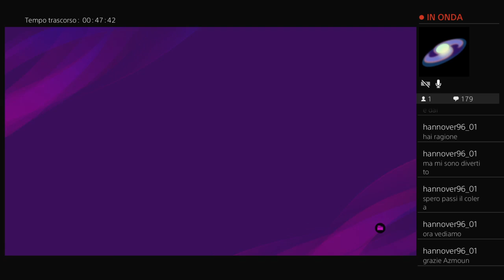4 Coppa dei Lupetti --- 16' di finale --- Olympiacos vs Zenit